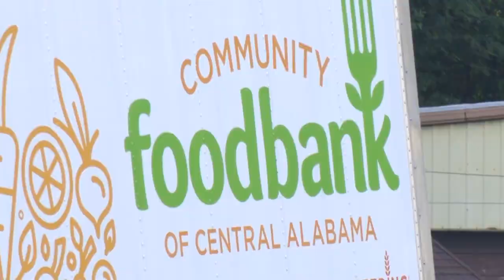Annual food drive brings in thousands of pounds of food for Alabama families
Thousands of families in Alabama are not sure where their next meal is coming from and that's where the 31st Annual National Stamp Out Hunger Food Drive steps in to help.